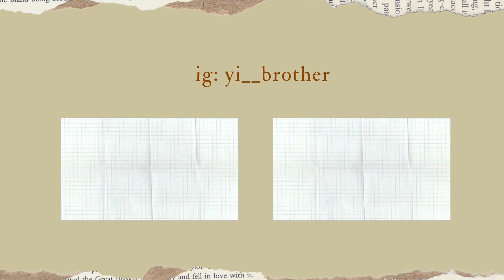我如何在馬來西亞高中考上台大？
0:00馬來西亞升學制度
0:58馬來西亞補習文化
1:09馬來西亞高中生活
2:08社團
2:38高中升大學
3:14高中華文
3:52高中英文
4:09高中數學
4:29給高中生的建議

歡迎大家加入line社群可以討論高中各種問題 與我聊天 以及給我影片建議

歡迎大家填表單有什麼話想對奕哥說給奕哥頻道建議

歡迎大家加入頻道會員 就可隨時line問我數學問題 給你讀書建議請你吃飯
台北附近我還可以提供家教服務喔

一點小小的贊助也能幫助奕哥有動力繼續創作
或者等你們升上大學拿到第一份薪水記得支持我一下!

歡迎追蹤我的IG 分享升學資訊  拍攝花絮你可以第一時間知道未來有哪些講者

有想分享科系介紹或學習方法的朋友歡迎利用FB粉絲專頁與我聯絡

商業合作可FB粉絲專頁私訊